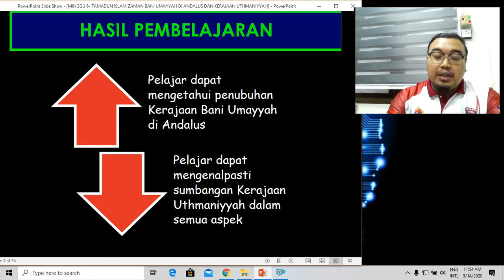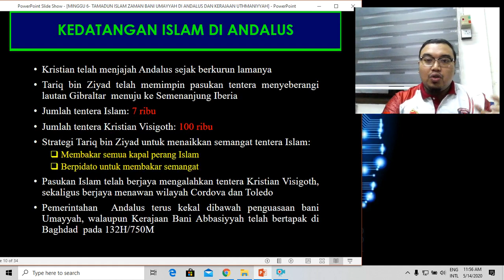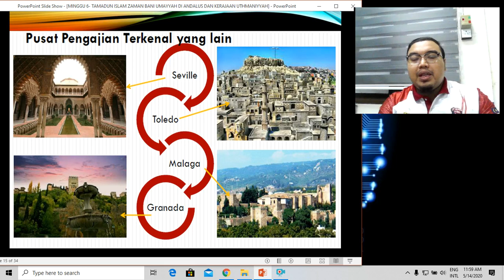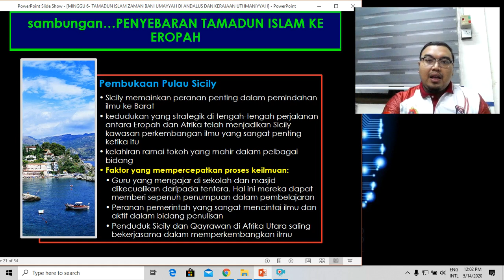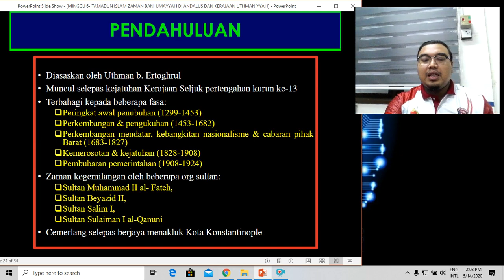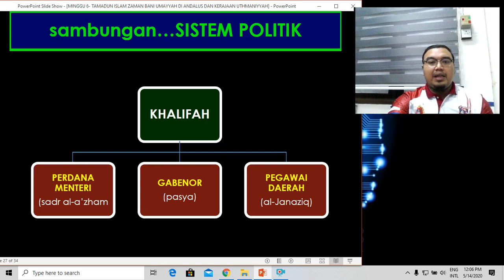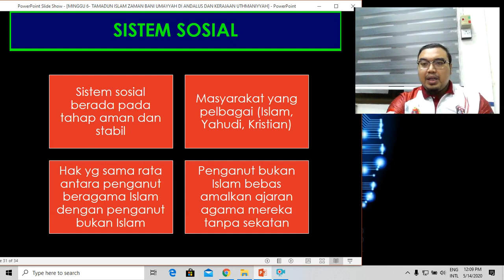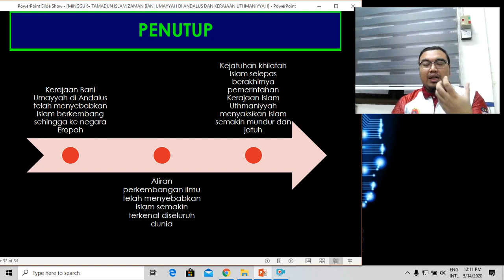CTU151 Kuliah 6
kuliah ini membincangkan:
1. Kerajaan Umayyah di Andalus
1.1 Penubuhan kerajaan
1.2 Sumbangan kerajaan

2. Kerajaan Turki Uthmaniyyah
2.1 Penubuhan kerajaan
2.2 Sumbangan kerajaan